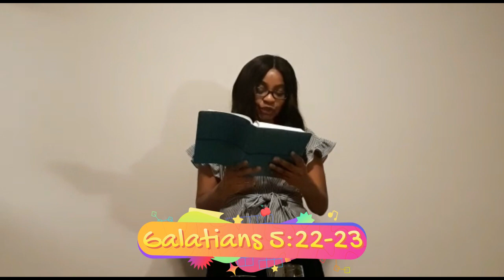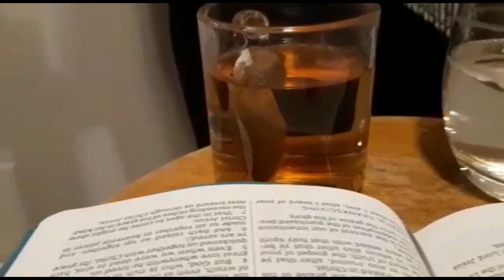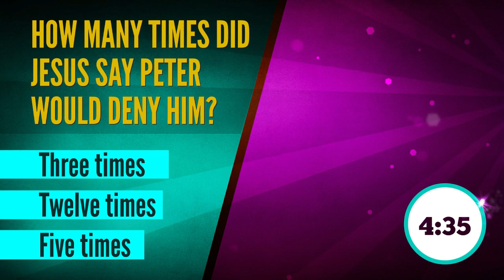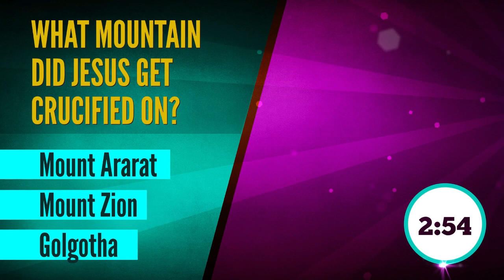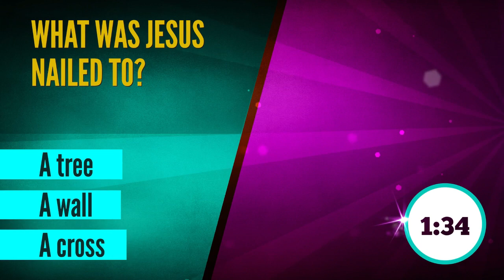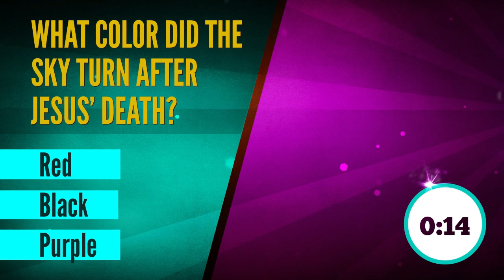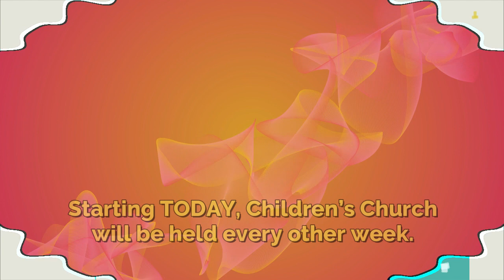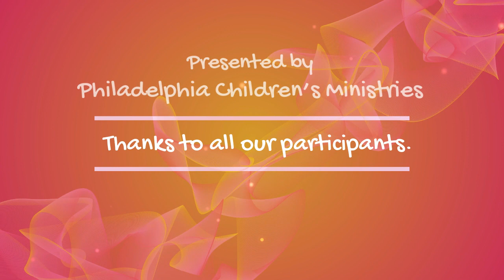Children's Church | April 3, 2021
SUGGESTIONS?  PARTICIPATION?